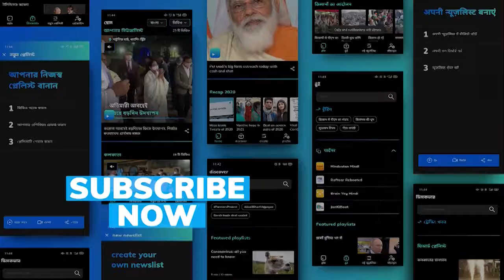Britney Spears' father to step down from popstar's conservatorship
Ending a bitter, very public battle with his daughter, father of popstar Britney Spears, on Thursday agreed to step down from the conservatorship that has controlled her life and money for 13 years.

To stay updated, download the editorji App:
Editorji.com/download